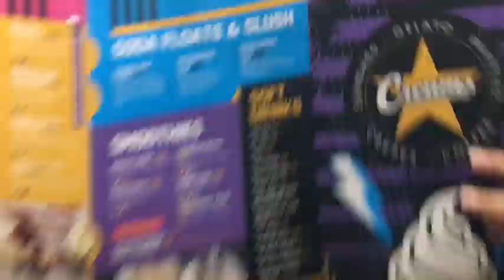CINEMA,CREAMS,TOWN !!!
Hope you guys enjoy this vid 😇😇it was raining so
Much today and we got soaked 😂💖